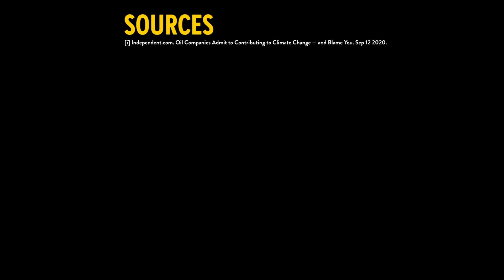Big Oil Is Blaming Individuals for Climate Change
The fossil fuel industry has a new tactic to shirk accountability for the climate crisis: blame it on individuals for using the products they provide, all while creating roadblocks for a transition to a clean energy economy.